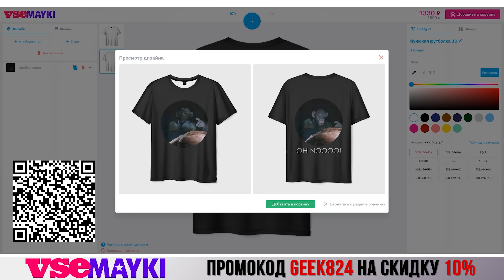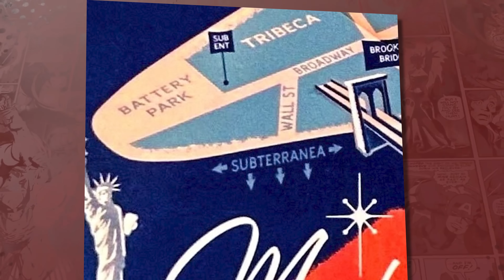Фантастическая Четверка - Разбор трейлера. Доктор Дум в фильме?